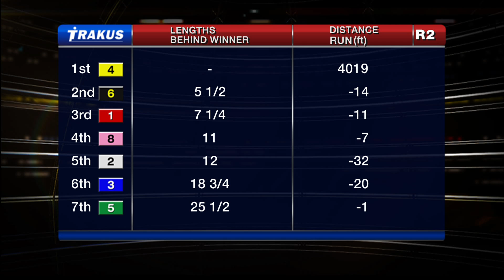Woodbine, Tbred, July 8, 2015 Race 2